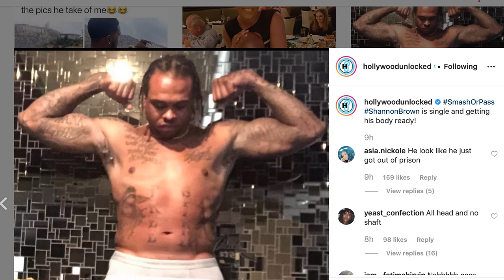Shannon Brown is posting thirsty pictures trying to get Monica and others attention